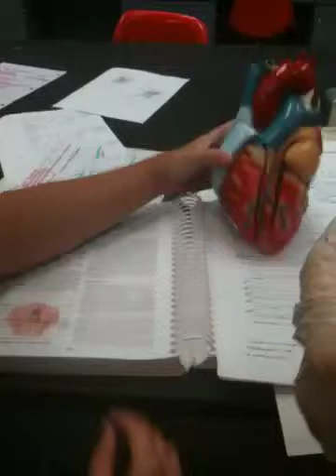UNF Heart diagram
Blood vessels on outside of heart